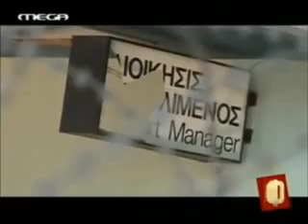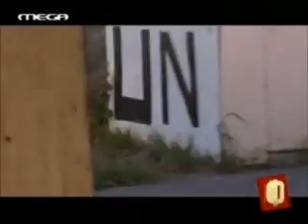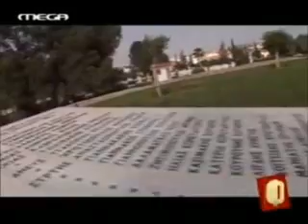Γεώργιος Παπαμελετίου Κύπρος 1974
Ο Διοικητής της Α΄ Μοίρας Καταδρομών Γεώργιος  Παπαμελετίου
Στην εκπομπή φάκελοι του Αλέξη Παπαχελά